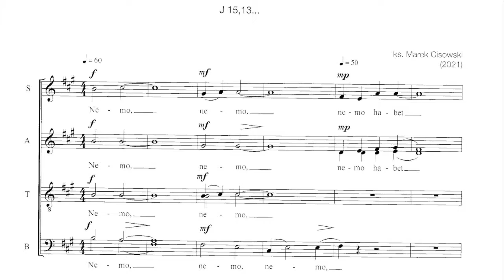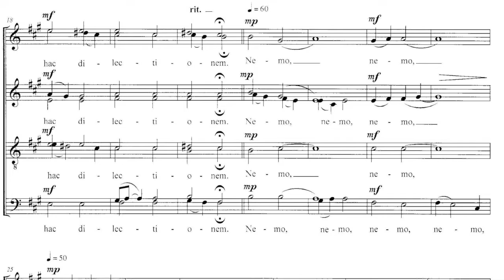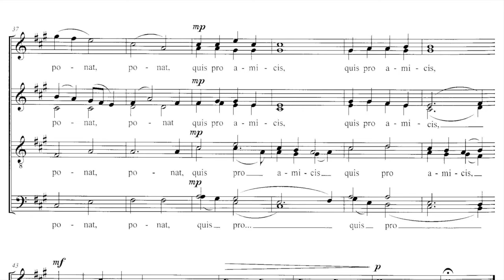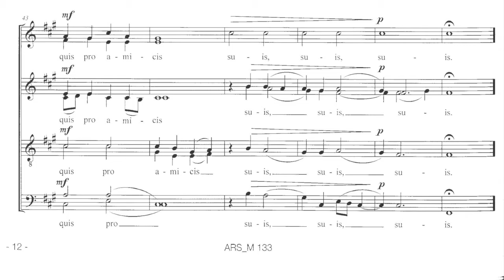Nemo Habet Hac Dilectionem (MAREK CISOWSKI) | Score Video | Rocky Mountain Chamber Choir | Demo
The Rocky Mountain Chamber Choir is a collective of professional musicians based in the Wasatch Valley and all over the world. Our mission is to create beautiful recordings of new and old choral music in an efficient and cost-effective manner.

Get your music recorded by the Rocky Mountain Chamber Choir - Virtual Singers

This recording of "Nemo Habet Hac Dilectionem" is performed by RMCC Workshop Choir.